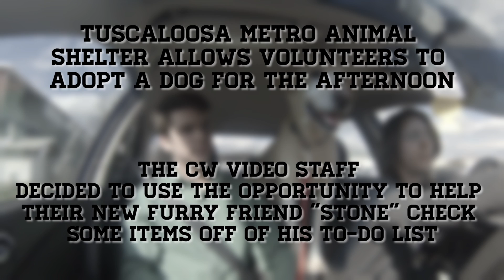Afternoon Animal Adoption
At the Tuscaloosa Metro Animal Shelter, volunteers are encouraged to participate in the "Happy Hour" program that allows anyone to adopt a dog for the afternoon and take out of the animal shelter to exercise and see a new part of town.

"Happy Hour" runs from 12:00-4:00 PM on Monday, Tuesday, Thursday and Friday.